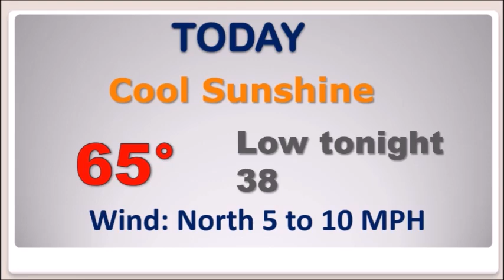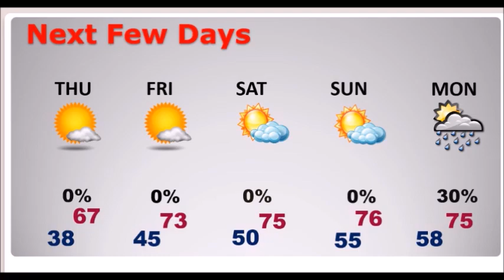Wednesday Video Update (11/18/20)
Good Morning!  Frost Advisory continues for many of us this morning.  Freeze warning for much of the northern half of the state.  It looks we will have one more night in the 30’s tonight, before our temperatures start to moderate.  Expect a nice warming trend starting Friday, and continuing through the weekend.  When will the dry, storm-free pattern end?  We will t look ahead to the changing pattern for Thanksgiving week.  Looks like showers will return to our forecast.  Just not right away.